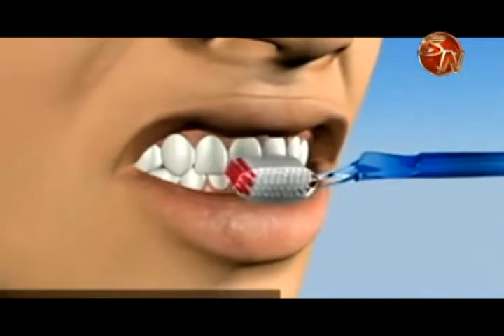Osa es el cantón en la Región Brunca donde mejor cuidan su salud bucal